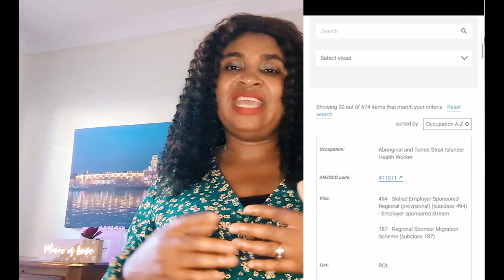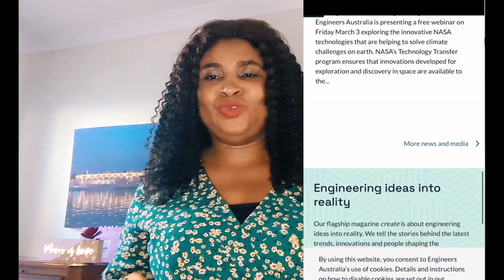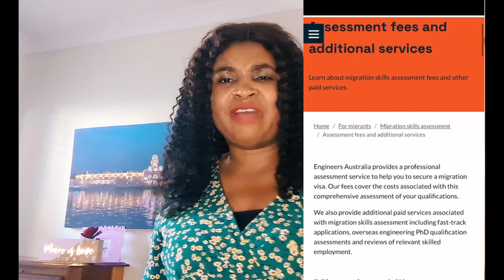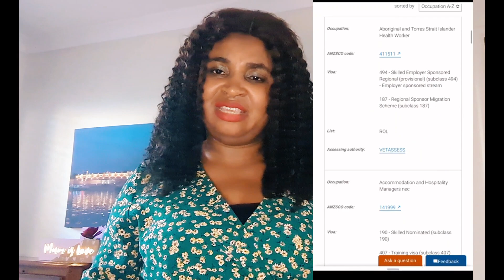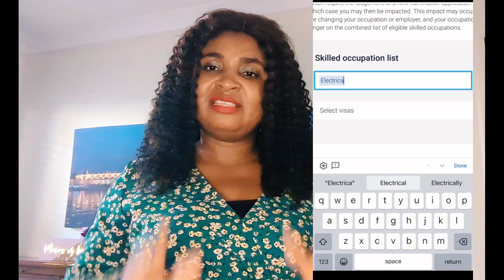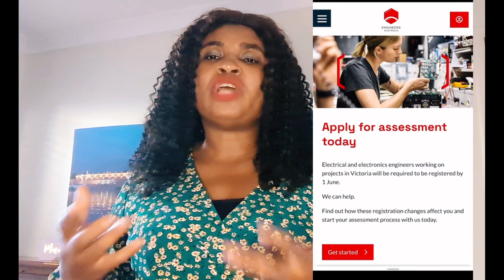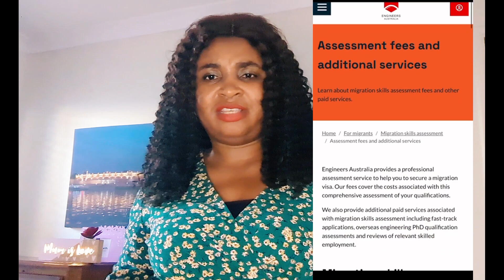Move to Australia Fast: One Thing You Need to Know! Australia Immigration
This video explains what you have to do in order to secure Australia Visa faster than you imagine